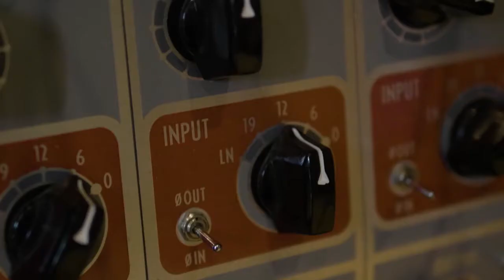Xuan - "Sheila" (Live from Pleasantry Lane)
Xuan performing a stripped down version of "Sheila" live at Pleasantry Lane Studios in Dallas, TX.